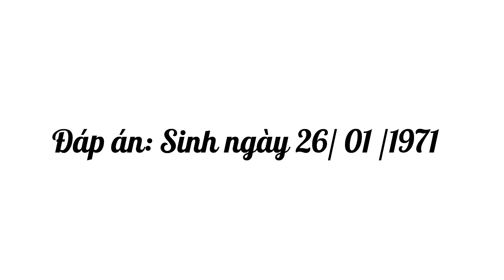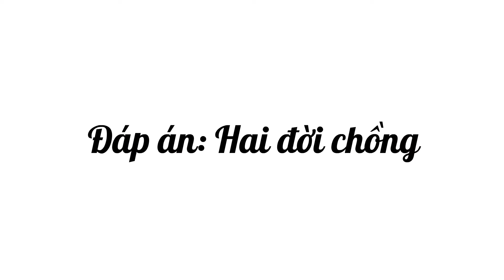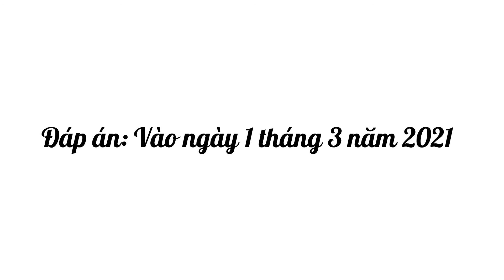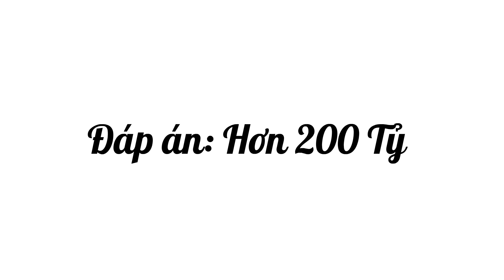Thử thách bạn với những câu đố về bà Bà Nguyễn Phương Hằng.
Thử thách bạn với những câu đố về bà Bà Nguyễn Phương Hằng.Những câu đố này sẽ giúp bạn mở mang thêm kiến thức thú vị xoay quanh các câu hỏi, tình huống mới lại khiến bạn bất ngờ đấy.